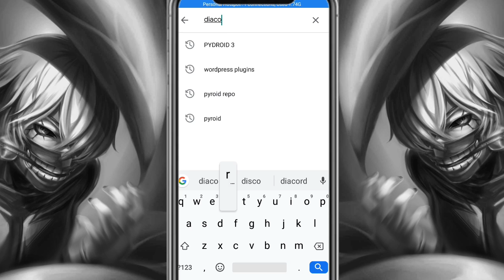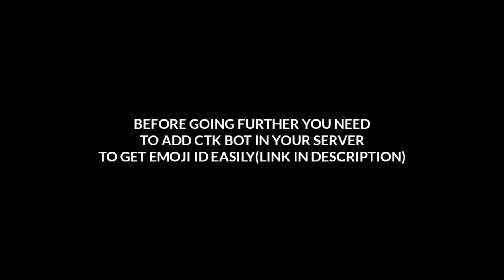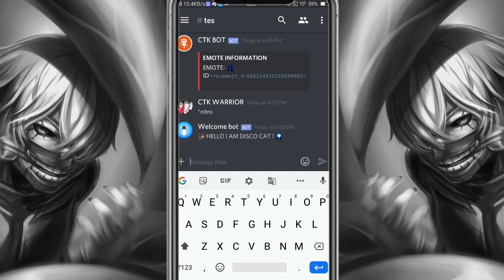Add Nitro Emoji In Bot Command in DBD | BOT DESIGNER FOR DISCORD | DBD AND MORE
ADD CTK BOT - Sorry bot is offline now :C